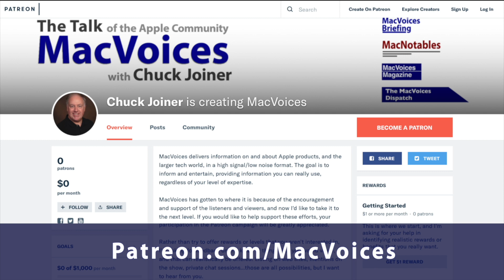MacVoices #23105: MacVoices Live! - Twitter Client Developers, Apple, and Elon Musk (3)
The MacVoices Live! panel finishes up our conversation about developer support and how Apple appears to be going beyond their usual policies in supporting Twitter Client developers due to the changes in Twitter’s policies. Chuck Joiner, David Ginsburg, Eric Bolden, Jeff Gamet, Web Bixby, Mark Fuccio, Jim Rea, and Kelly Guimont look at from all the angles, including why Elon Musk is doing what he’s doing. (Part 3)

Zocdoc
This edition of MacVoices is supported by Zocdoc. Find and book doctors who are patient-reviewed, take your insurance, and are available when you need them at Zocdoc.com/macvoices.

Guests:

Web Bixby has been in the insurance business for 40 years and has been an Apple user for longer than that.You can catch up with him on Facebook, Twitter, and LinkedIn.

Eric Bolden is into macOS, plants, sci-fi, food, and is a rural internet supporter.

Mark Fuccio is actively involved in high tech startup companies, both as a principle at piqsure.com, or as a marketing advisor through his consulting practice Tactics Sells High Tech, Inc. Mark was a proud investor in Microsoft from the mid-1990's selling in mid 2000, and hopes one day that MSFT will be again an attractive investment. You can contact Mark through Twitter, LinkedIn, or on Mastodon.

Jeff Gamet is a technology blogger, podcaster, author, and public speaker. Previously, he was The Mac Observer’s Managing Editor, and the TextExpander Evangelist for Smile. He has presented at Macworld Expo, RSA Conference, several WordCamp events, along with many other conferences. You can find him on several podcasts such as The Mac Show, The Big Show, MacVoices, Mac OS Ken, This Week in iOS, and more. Jeff is easy to find on social media as @jgamet on Twitter and Instagram, jeffgamet on LinkedIn., @ on Mastodon, and on his YouTube Channel at YouTube.com/jgamet.

David Ginsburg is the host of the weekly podcast In Touch With iOS where he discusses all things iOS, iPhone, iPad, Apple TV, Apple Watch, and related technologies. He is an IT professional supporting Mac, iOS and Windows users. and find and follow him on Twitter @daveg65 and on Mastodon at @

Kelly Guimont is a podcaster and friend of the Rebel Alliance. You can also hear her on The Aftershow with Mike Rose, and she still has more to say which she saves for Twitter and Mastodon.